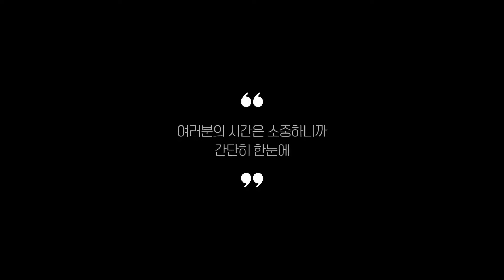기내용캐리어 추천 BEST 5 (리뷰 정리)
0:25
5위
파파스토이 어린이 동물 캐리어 (4만 6천원)

0:37
4위
볼로플랜 아레나 하드캐리어 (4만 9천원)

0:48
3위
TRACKER 마카론 캐리어 (5만 2천원)

0:59
2위
나인티고 샤오미 캐리어 (7만 9천원)

1:11
1위
아이프라브 여행용 하드캐리어 (6만 8천원)